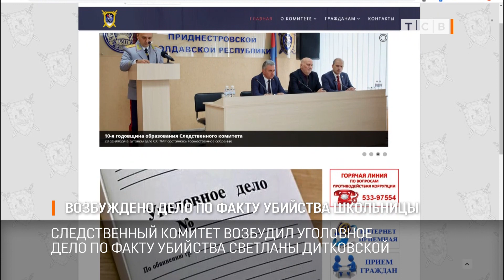Возбуждено дело по факту убийства школьницы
Следственный комитет возбудил уголовное дело по факту убийства Светланы Дитковской. Тело школьницы милиционеры нашли на восьмой день поисков, в подвале «заброшки» у 15-й столичной школы.